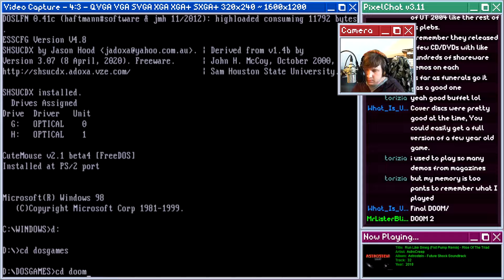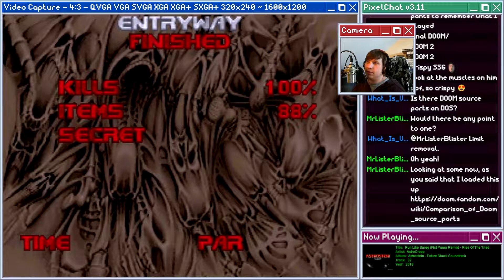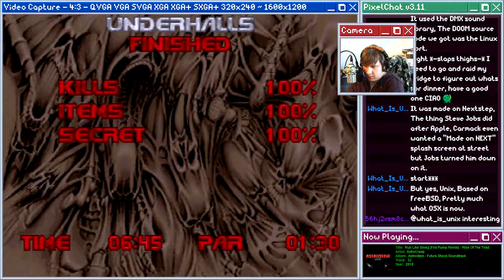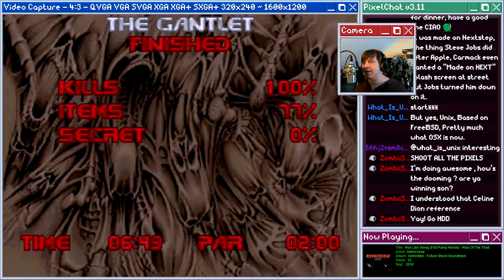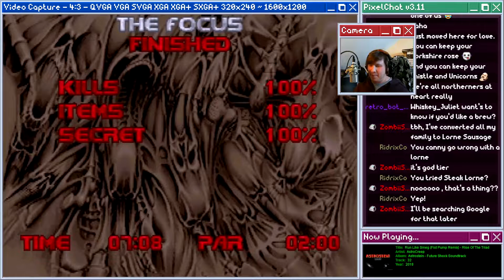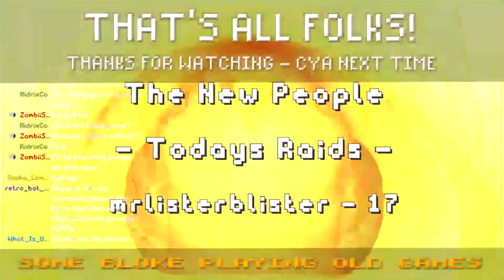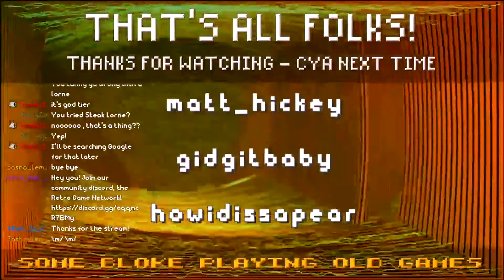Doom II (1994) - Ultra-Violence - Highlight: Retro Game Wednesday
Doom 2 (1994) - Ultra-Violence - Highlight: Retro Game Wednesday
Developed by id Software. Version 1.9 Registered for MS-DOS.

System Specs:
AMD K6-3+ 450Mhz - CPU
Gigabyte GA-5AA Super Socket 7 - Motherboard
256MB 133Mhz SDRAM - RAM
3Dfx Voodoo 3 3000 AGP - GPU
ESS Audiodrive ES1868F - ISA Soundcard
X2 Dreamblaster - MIDI Daughterboard